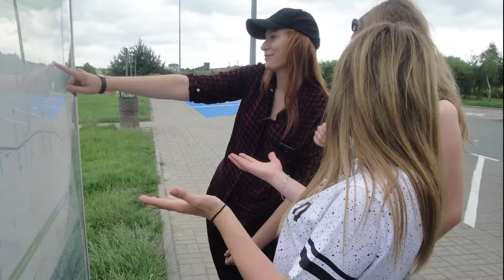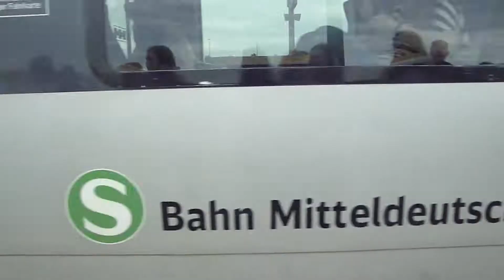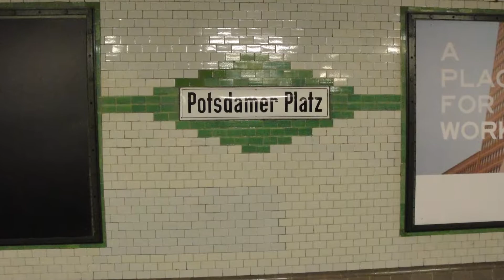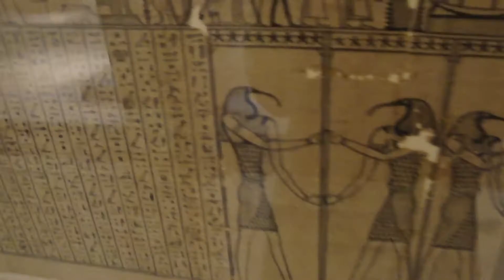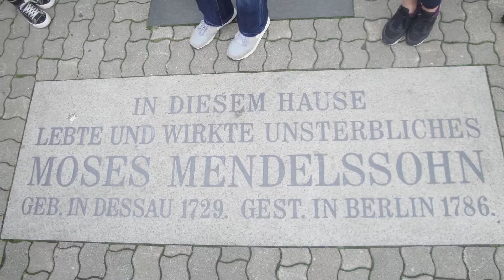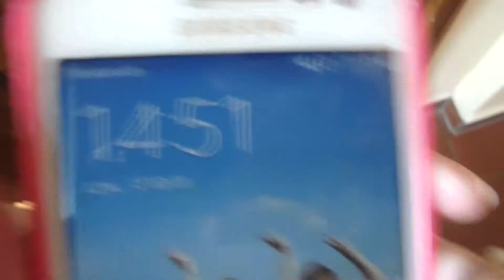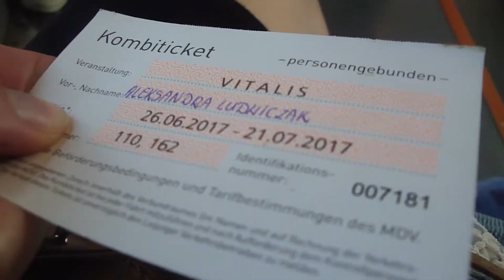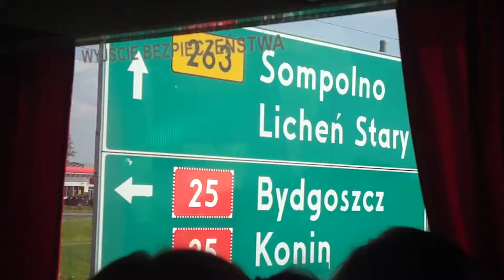Praktyki wakacyjne ZSRCKU 2017 reportaż